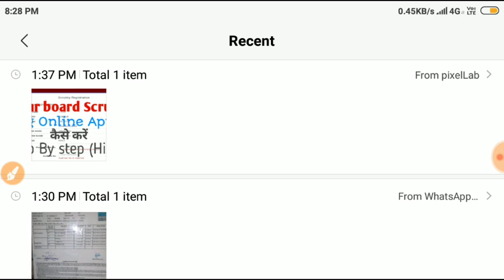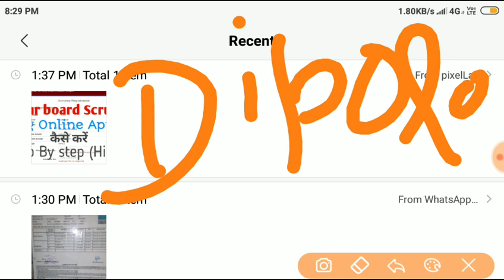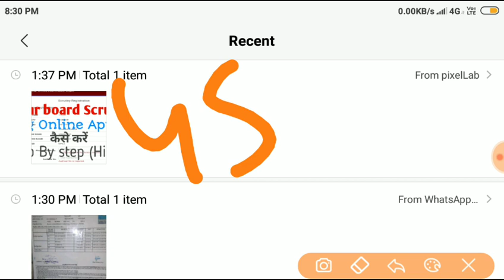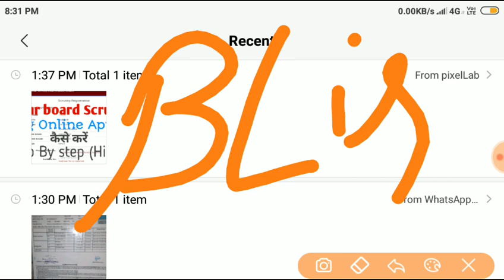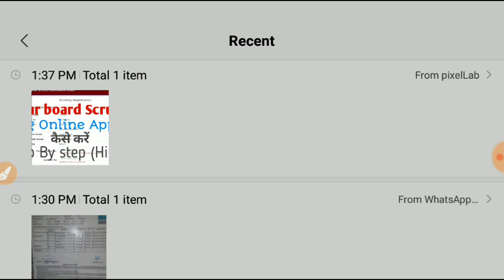What is qualification For BCA, BBA, BLIS, BA, And Others course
The minimum eligibility for this course is 10+2 or equivalent exam with minimum 60 percent marks and mathematics as a compulsory subject in class 12. Fergusson College offers three year full time Bachelor of Computer Application course (BCA). The minimum qualification is 10+2 or equivalent from a recognized board.

Bachelor of Business Administration or BBA is a 3-year professional undergraduate course in Business Management, the minimum eligibility for which is class 12th from a recognized educational board with minimum score of 50%.The course is divided into six semesters andcomprises variants like BMS, BBM

Raushankumarjha363